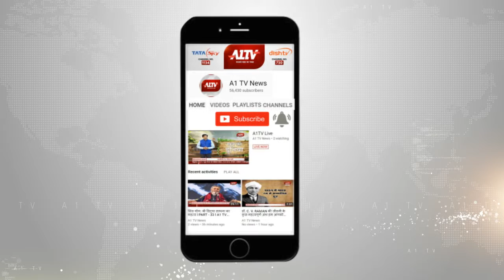रेत के टीले में दबे चार मजदूर, प्रशासन ने की 2 लाख रुपए देने की घोषणा